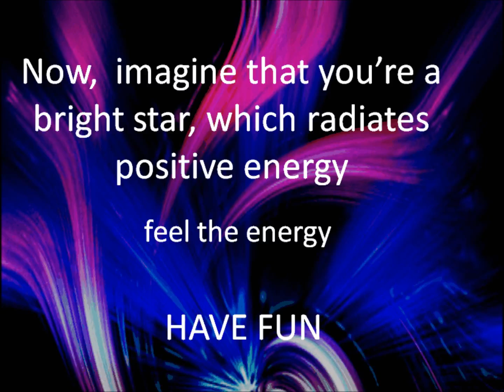Solving depression feeling Process, 1 minute advance how to Abraham Hicks